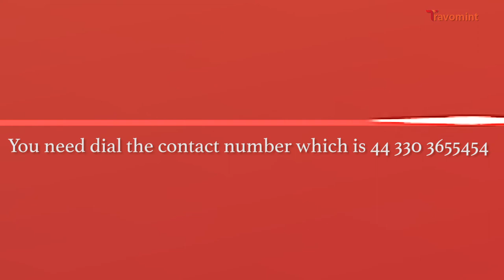How do I contact easyJet for a refund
This video will provide you information on detailed information on how to contact easyjet for refund.

Easyjet is a low cost  Airline of the British,  Whose Headquarters is situated in the Hangar 89, London Luton Airport, Luton the United Kingdom is also its main hub for its flights. They have 337 fleets till now which are flying over 136 countries.

If you are planning to make a reservation with easyJet but you face the issue while making the reservation, then think about how to contact EasyJet customer service. To resolve the issue,There are different ways through which you can easily contact EasyJet customer service